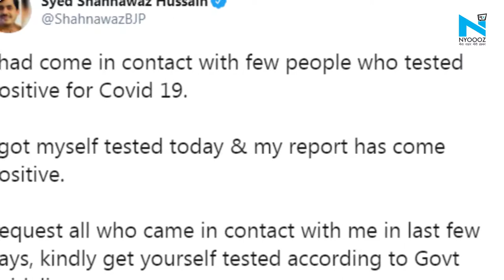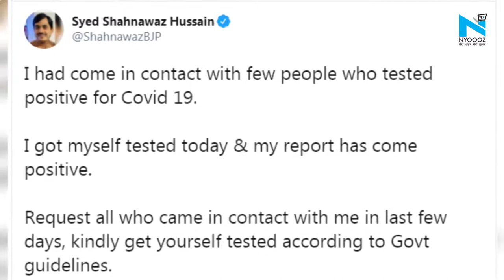Bihar Election:चुनाव प्रचार के लिए बिहार पहुंचे BJP नेताओं को हुआ कोरोना,Modi-मंगल पांडेय क्वारंटीन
बिहार विधानसभा चुनाव को लेकर जहां सभी दलों की तरफ से प्रचार अभियान जारी है... इसी बीच बिहार बीजेपी के दो बड़े नाम राजीव प्रताप रुडी और शाहनवाज़ हुसैन को कोरोना होने की खबर हैं.